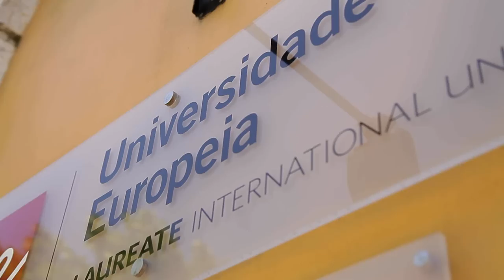Universidade Europeia - Welcome Day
Entre 17 e 19 de Setembro, teve lugar, no Campus da Universidade Europeia, o Welcome 2014/2015. A Universidade reservou um conjunto de actividades para ajudar na preparação da maratona que os estudantes terão pela frente no Ensino Superior.